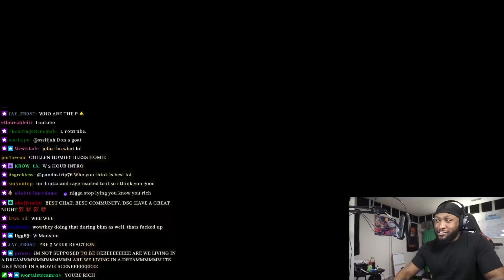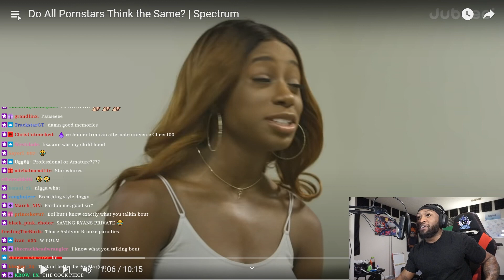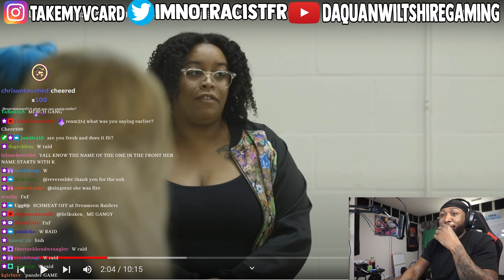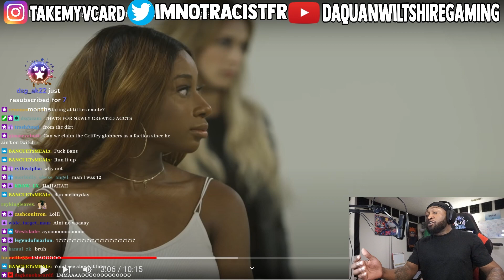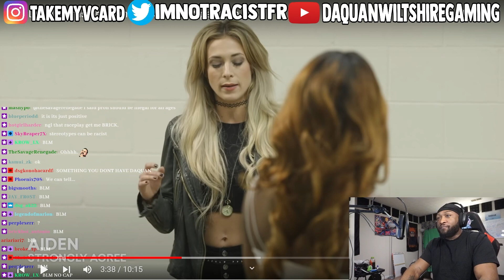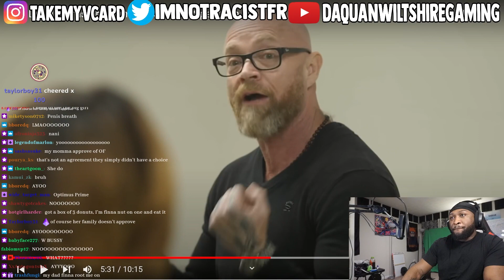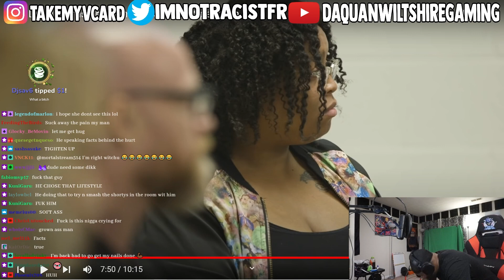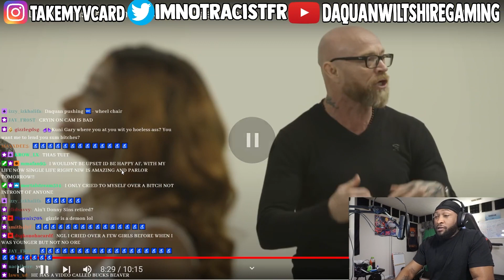WOULD YOU F*** BUCK? DO ALL P*RNSTARS THINK THE SAME